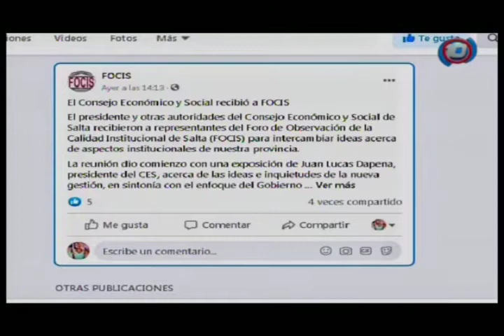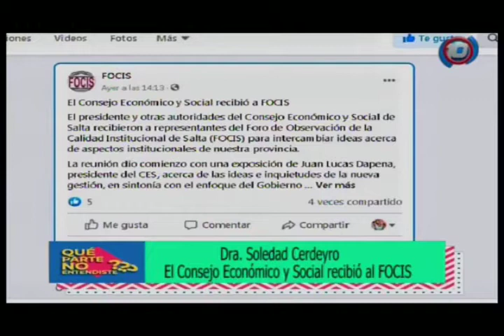El FOCIS se reunió con el Consejo Económico y Social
La Dra. Soledad Cerdeyro nos comentó como fue la reunión entre el FOCIS y el Consejo Económico y Social.